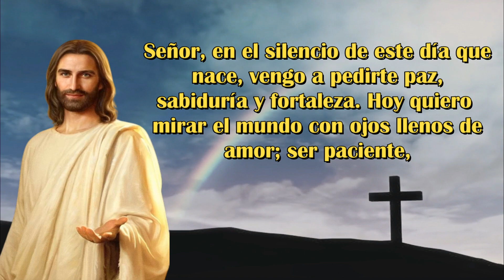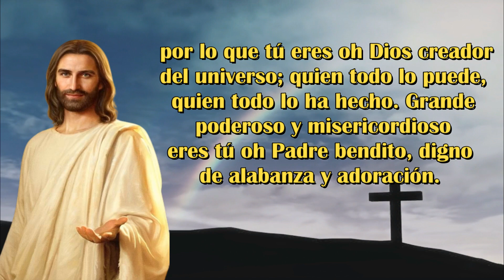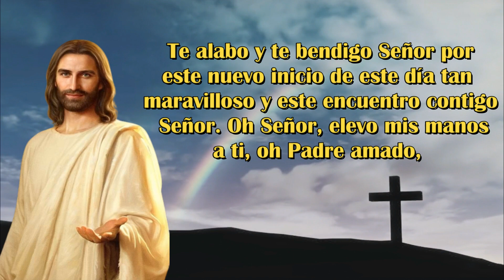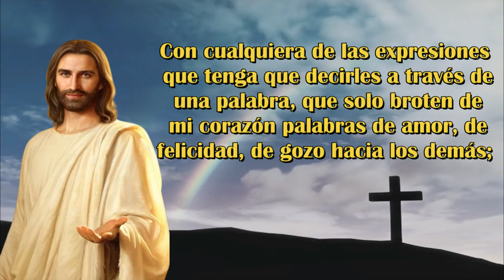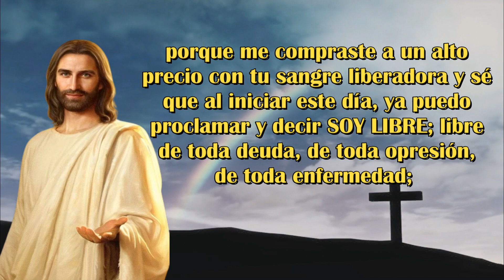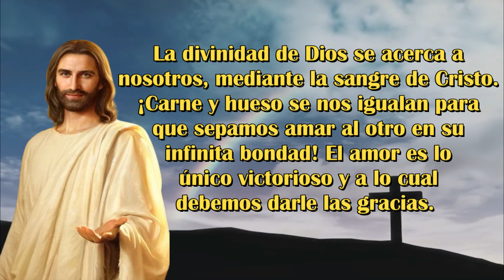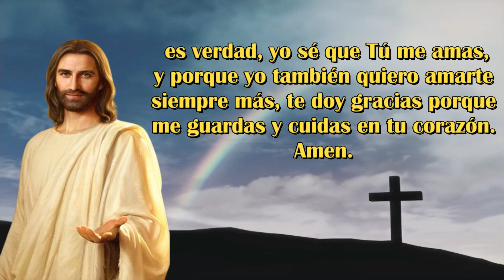Oración de la Mañana de Hoy MIERCOLES 01 de MAYO de 2024, 6 Minutos con Jesús